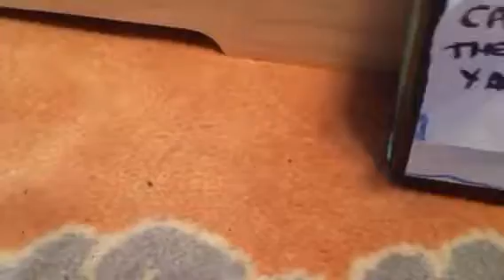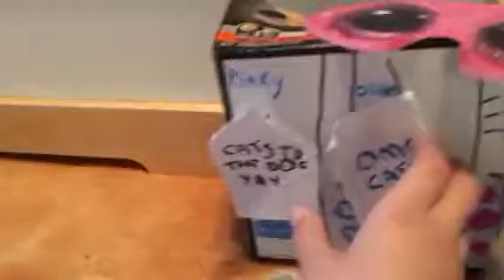Beanie boos go to school